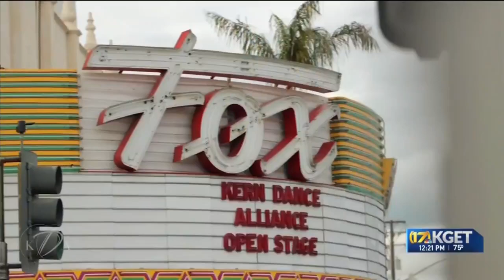Kern Dance Alliance chosen to implement inaugural California Creative Corps program